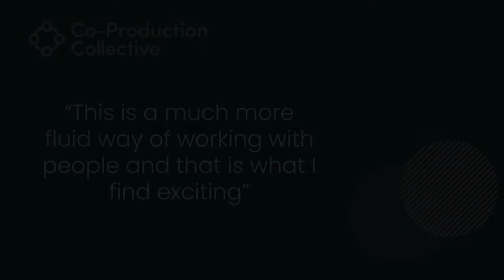Co-Pro Stories: Anna Extract